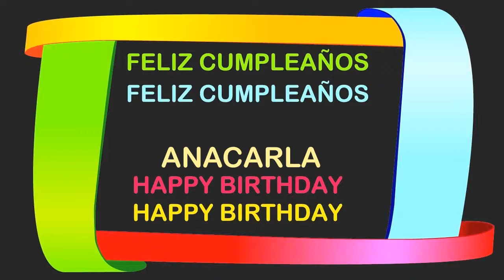AnaCarla Birthday Postcards & Postales